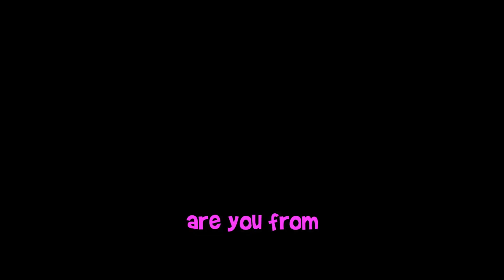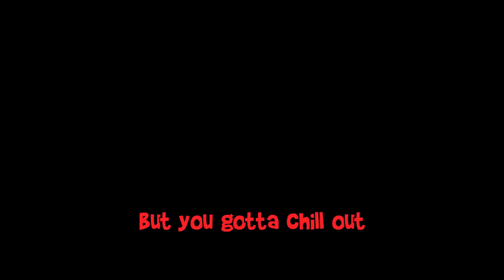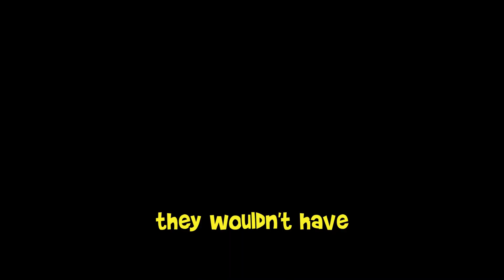Sloshed Meets His Cellmate Maximum Payne - CSGO 2 Funny Moments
Sloshed teaches @MaximumPayne the true ways of being a professional Throat Goblin while running thru CSGO. In this video you'll be laughing so hard you'll end up fighting your cellmate for the top bunk. You'll stay laughing watching the consistent uploads.

Sloshed - @Sloshed
Maximum Payne - @MaximumPayne